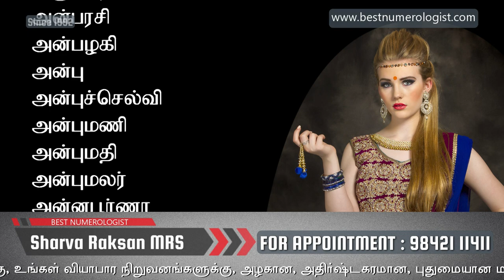அ. ஆ -வில் ஆரம்பிக்கும் பெண் குழந்தைகளின் தமிழ் பெயர்கள் / GIRL BABY NAME -A, AA / 9842111411 / 047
NUMEROLOGY ONLINE CONSULTING / NUMEROLOGY DIRECT CONSULTING

NAME CONSULT IN ONLINE
World Wide 1st Numerologit in Sourashtra Community
ROYAL ROMANTIC
CERTIFIED BY CENTRAL GOVERNMENT OF INDIA
Tamilnadu
India
Google map link : Royal Romantic Madurai or 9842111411

ROYAL ROMANTIC
Sharva Raksan MRS
Best Numerologist

24*7 at Any Time

name numerology
no.1 numerologist
top 10 baby names
name meaning
numerology center
CHANGE YOUR NAME
UN USUAL BABY NAME
ALL MAJOR CITY NAME
BESTNUMEROLOGISTINUDUMALAI PETTAI
BESTNUMEROLOGISTINKOVIL PATTI
RARE NAME
BEST ASTROLOGIST
ASTROLOGY